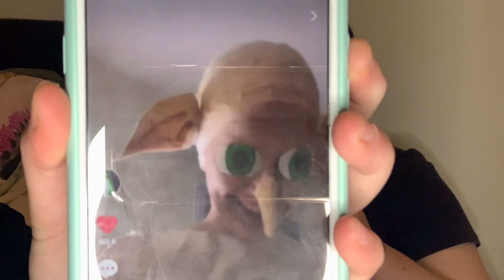Doing my sisters halloween special FX makeup (plastic surgery gone wrong look + come chat with us!)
🎃Watch video in 1080p (or the highest it will go) for better quality🎃

hey everyone! My name is Tamarah Fitzgerald and for this video I have done my sisters halloween makeup! at first i was just messing around and then towards the end we decided to name it "plastic surgery gone wrong!) so come and chit chat with us while resisting harry potter and getting ready for halloween!

Don’t forget to like the video if you enjoyed and if you didn’t do nothing, and again make sure you  subscribe to me for more fashion and lifestyle content, all is so appreciated!